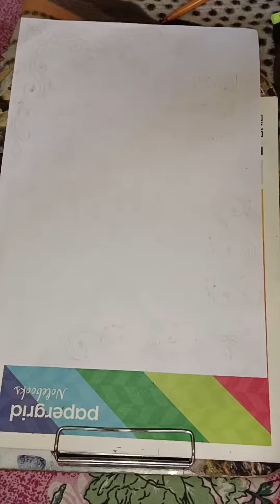easy_paperborderdesign_for_projectwork.. assignment_frontpagedesign....🥰